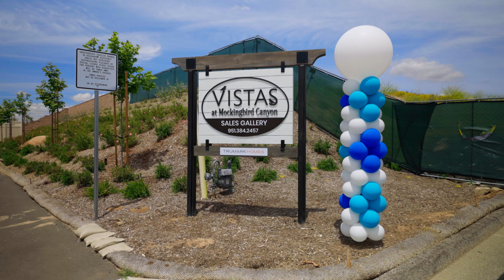Vistas at Mockingbird Canyon in Riverside, CA | Grand Opening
Welcome to Vistas at Mockingbird Canyon, Trumark Homes' newest community in Riverside, CA. Offering modern residences with up to 5,013 sq. ft. of living space, 4 to 5 beds, 4 baths, and a spacious 3-car garage, this enclave provides the perfect blend of luxury and comfort. Nestled amidst picturesque landscapes, residents enjoy nearby nature trails and parks, ideal for outdoor activities. With convenient access to shopping centers, parks, and top-rated schools, Vistas at Mockingbird Canyon offers an exceptional lifestyle in Riverside. For more details, visit the Trumark Homes